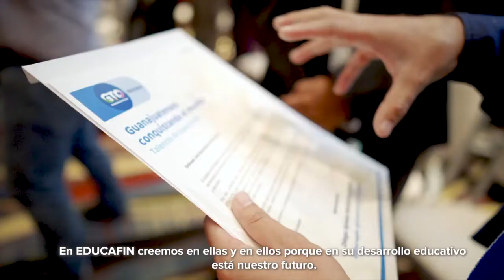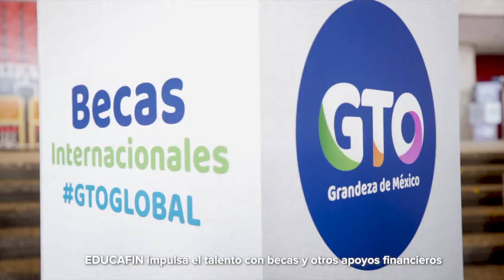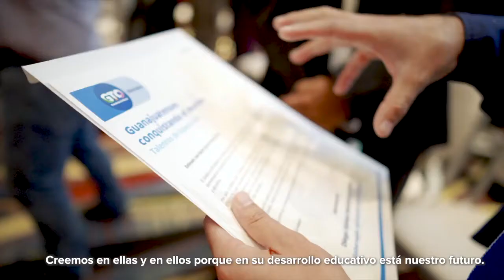Ataque armado cerca de Zona Militar, deja un muerto y dos lesionados.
Hoy en la emisión nocturna de las BrevesDeLaZona con Vania Jaramillo
- “Si hay obra federal, avísenme”, Gobernador de Guanajuato
- Contesta Sofía Huett al alcalde de San Felipe: “no hay que politizar el tema”